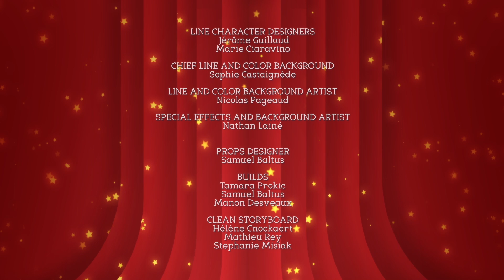Travelling Troubadour | Magiki | FULL EPISODE | ZeeKay Junior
Travelling Troubadour. Today everybody forgot Elisabeth’s birthday. Billie suggests they should transform a private concert into a public celebration... in Elisabeth’s honor. But the mean Princess Twins also want a concert and kidnap the singer, only to realize he is no singer at all. Thanks to Truman’s guitar, Billie will sing for her friend’s birthday, making it an amazing day.